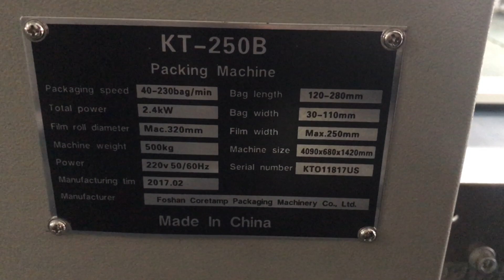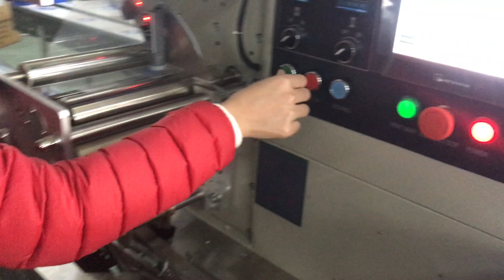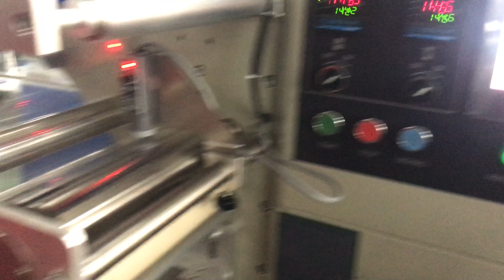250B anti empty bag ice lollies packing machine